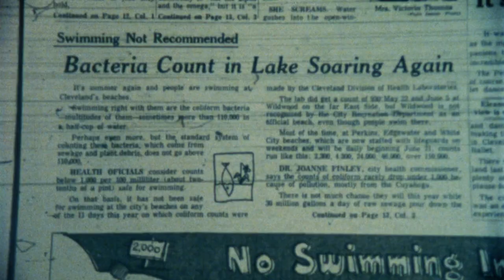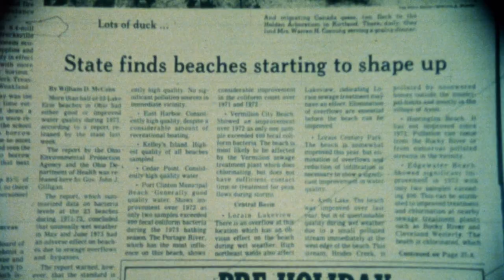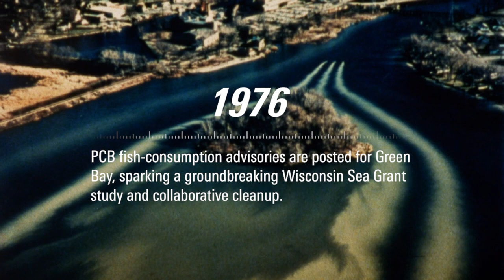50 years of Wisconsin Sea Grant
2022 marked a yearlong 50th anniversary commemoration. We have been grateful for the opportunity to provide decades of service to Wisconsin’s coastal communities, promote freshwater learning and contribute research findings to benefit the whole Great Lakes Basin.

“Wisconsin was the first state in the Great Lakes region to develop a Sea Grant program,” said Moira Harrington, Sea Grant’s assistant director for communications. “In a state with a long history of environmental stewardship and the home of such environmental giants as John Muir, Aldo Leopold and the founder of Earth Day, Gaylord Nelson, we are particularly proud to have also embraced the Sea Grant model to use research, education and outreach to better understand, use and protect our globally significant freshwater assets.